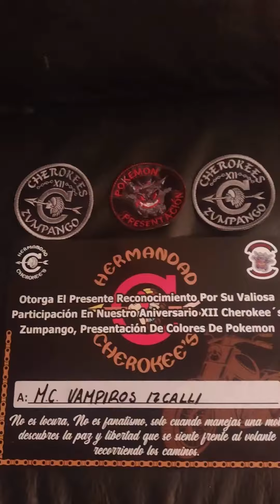12o Aniv. Hermandad Cherokee Zumpango Con Vampiros Izcalli.